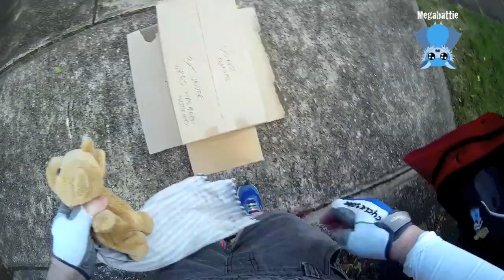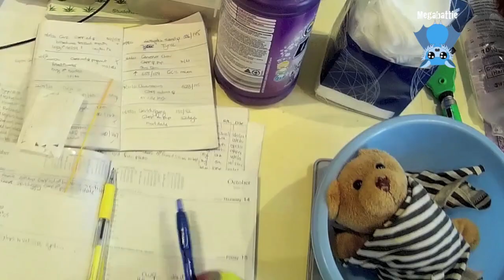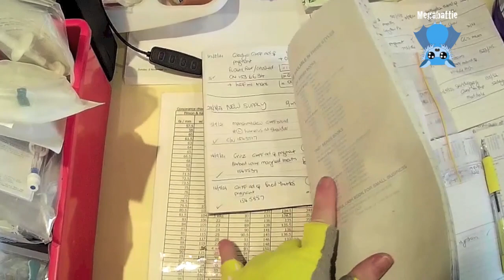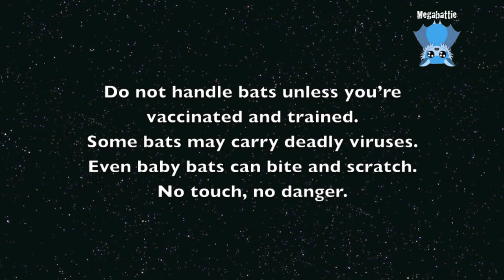Rescuing a baby flying-fox on the ground: this is Soupçon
Soupçon is a 3 week old Grey-Headed Flying-Fox who was noticed on her dead mother on the ground opposite a primary school.  I don't know what happened to mum - there were no signs of electrocution burns, which makes me think she may have a head injury after being hit by a car whilst flying across the road from the feeding tree which was a massive native fig.  Mum's mouth was full of figs.
Baby Soupçon was a dainty little girl who was absolutely no trouble while in care.  I called her Soupçon because she was like a little pinch, a smidge of baby batty.
After a few days I moved her along to another carer along with Dezzi Belle, where they are both doing really well and are greatly loved.

I love survivors.